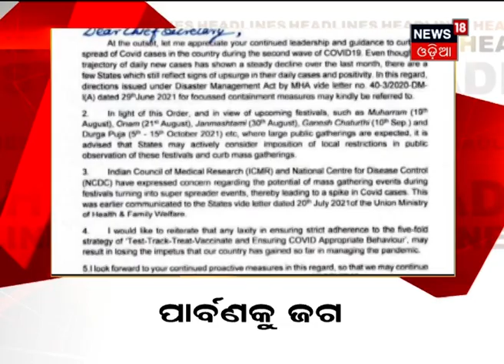Headlines ସକାଳର ଓଡ଼ିଶା